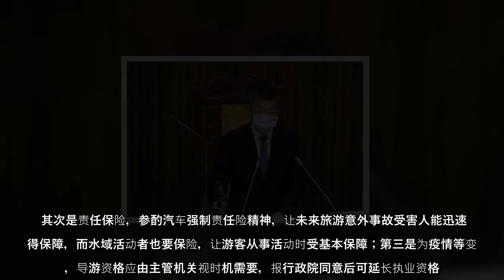立法院院会5月3日三读通过《商品标示法》、《发展观光条例》等修正案，除了将网路商品贩售平台纳入规范外，也三读通过调高旅馆业、旅行业相关罚则，以及明定旅行业、水域活动业者应投保责任保险，让游客从事活动时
立法院院会5月3日三读通过《商品标示法》、《发展观光条例》等修正案，除了将网路商品贩售平台纳入规范外，也三读通过调高旅馆业、旅行业相关罚则，以及明定旅行业、水域活动业者应投保责任保险，让游客从事活动时受基本保障。